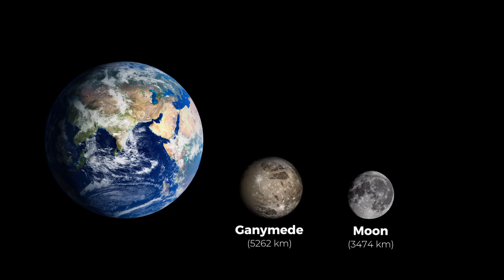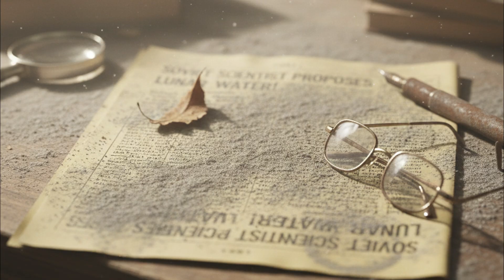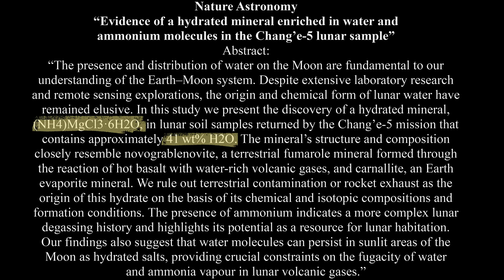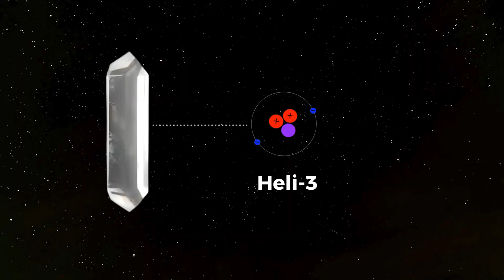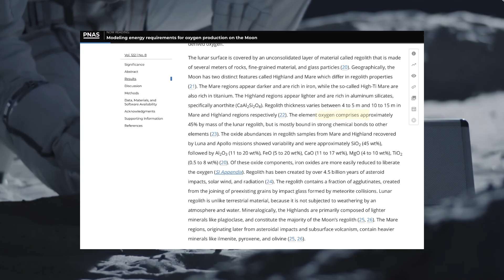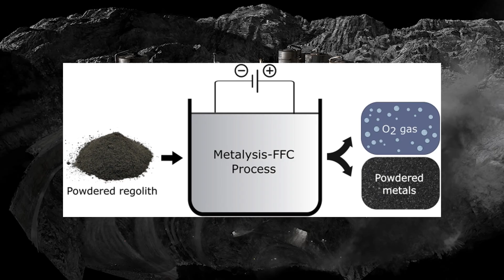The Moon Was Never What We Thought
Finding water, mining minerals, building infrastructure… these are the first strokes on the canvas of a new era: one where humans don’t just visit the Moon — they live, work, and dream upon it. The Moon is no longer a distant lantern in the night sky. It has become an opportunity, a challenge, and a mirror reflecting the future we wish to build. China’s robotic explorers are already studying every grain of lunar soil, preparing for a permanent presence. NASA, constrained by short missions, surveys quickly and leaves. But to live on the Moon, one must understand it deeply. And for now — quietly, steadily — China is leading the way.
Music: Track: “Celestial” “Omega,” “Into The Unknown,” “Race The Sun,” and “Signal to Noise.” by Scott Buckley – CC‑BY 4.0.